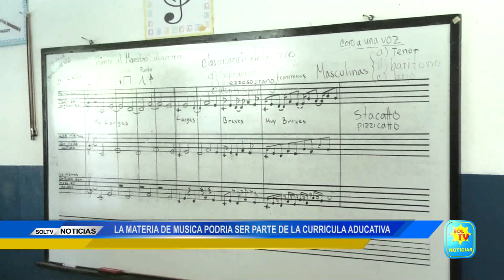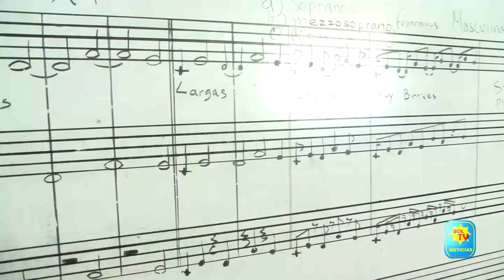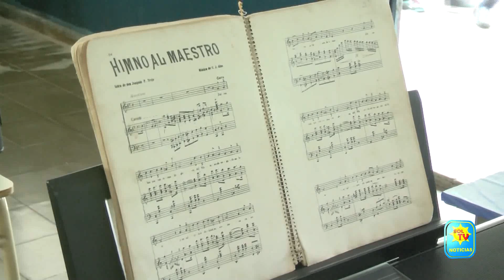LA MATERIA DE MUSICA PODRIA SER PARTE DE LA CURRICULA ADUCATIVA